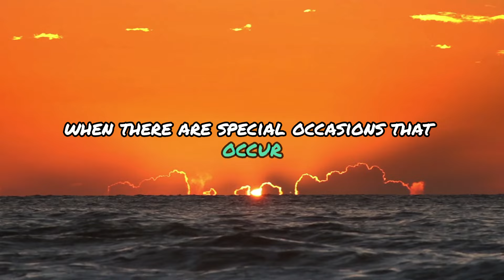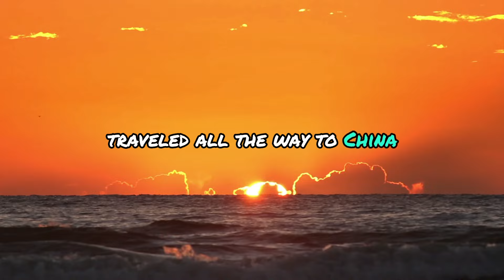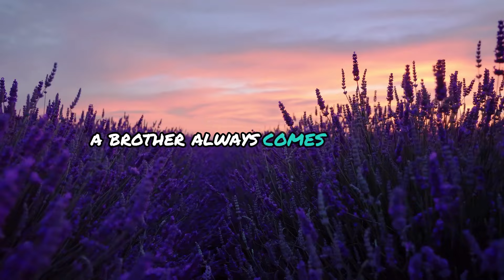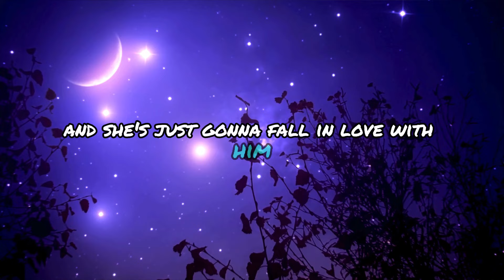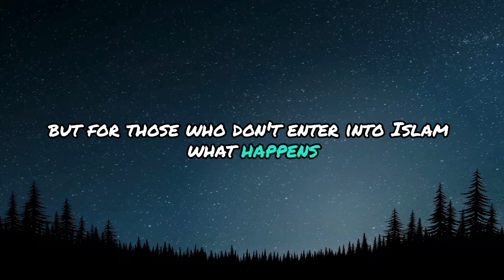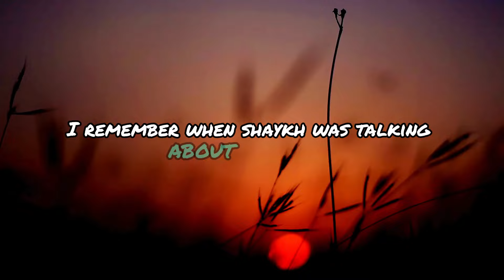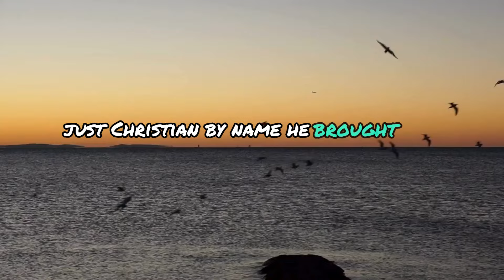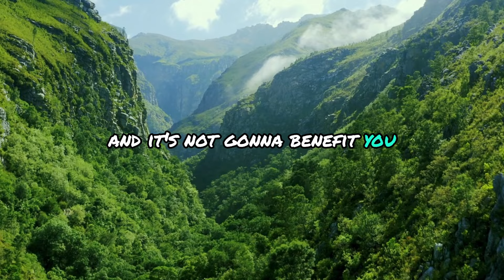💍Yusuf Estes on Muslim Men Marrying Non-Muslim Women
In this video, Yusuf Estes discusses whether it is permissible for a Muslim man to marry a non-Muslim woman. Explore the Islamic perspective on interfaith marriages and the considerations involved.